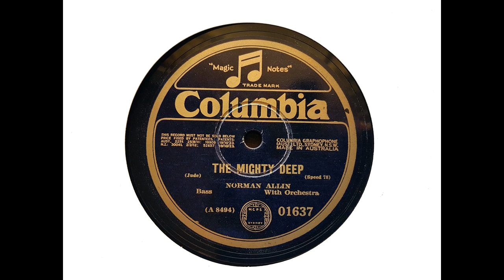Norman Allin (bass) - The Mighty Deep (Jude) (1929)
British bass Norman Allin sings 'The Mighty Deep,' recorded in London in about February 1929.

From Wikipedia: Norman Allin (19 November 1884 – 27 October 1973) was a British bass singer of the early and mid twentieth century, and later a teacher of voice.

Allin was born in Ashton-under-Lyne in 1884. He studied at the Royal Manchester College of Music under John Acton (singing) and Walter Carroll (theory). He married the teacher Edith Clegg in 1912 and went to London, where the conductor Sir Henry Wood heard him and planned to involve him in the 1914 Norwich Festival. The festival was interrupted by the outbreak of World War I. However, Allin did sing the Handel aria 'O ruddier than the cherry,' from Acis and Galatea, at a Promenade Concert for Wood during the war.

Sir Thomas Beecham auditioned him and at once offered him the title role in Mussorgsky's Boris Godunov, but Allin felt a less challenging debut was needed. So, his first appearance for Beecham was as the Old Hebrew in Samson et Dalila on 15 October 1916. With the Beecham Opera Company he appeared, too, in Verdi's Aida. He first sang at a Royal Philharmonic concert, again under Beecham's baton, in 1918. He later appeared as Boris, as Gurnemanz in Wagner's Parsifal, Hagen in Wagner's Götterdämmerung and Baron Ochs in Richard Strauss's Der Rosenkavalier at the Royal Opera House, Covent Garden. In 1921, he became a founder-member of the British National Opera Company.

Allin created the role of Sir John Falstaff in Holst's 1925 opera At the Boar's Head. In 1934, he appeared in the initial Glyndebourne Festival production under Fritz Busch and Carl Ebert of Mozart's The Marriage of Figaro.

Allin was perhaps best known to contemporary music-goers as a concert recitalist and an oratorio singer. He appeared before the Royal Philharmonic Society in a Royal Choral Society Beethoven Missa Solemnis in 1927 under Sir Hugh Allen. In 1932, after giving his 270th performance of Handel's Messiah, at a Halle concert, he decided not to sing the part again.

He always gave the greatest satisfaction when he sang in music festivals, and Wood felt that he could trust him with anything. He was one of the soloists in the original line-up for Vaughan Williams's Serenade to Music on 5 October 1938. The words set for his solo are 'The motions of his spirit are dull as night, And his affections dark as Erebus,' the lowest-lying solo line of the work. He was also in the performance of the piece for the Royal Philharmonic Society, on behalf of the Musicians' Benevolent Fund, in February 1940.

In 1934 he took part in a seven-month operatic tour in Australia, appearing mainly in Melbourne and Sydney. On his return he was offered a professorship of singing at the Royal Academy of Music, and took it up in autumn 1935. Later he also accepted a similar appointment at the Royal Manchester College, which he held jointly with the other, only resigning the Manchester post in 1942 owing to pressure of work in London.

Norman Allin recorded for Columbia Records. His recording career lasted from circa 1916 to circa 1940. Many of his titles were cut twice, first acoustically and then, after 1925, electrically.